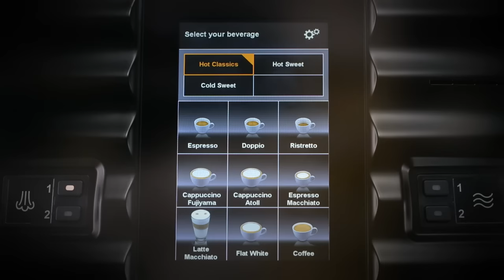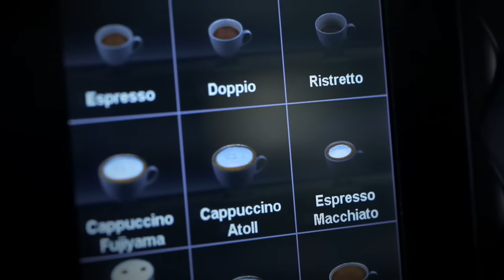Best Foam™ (english)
With Schaerer Coffee Art Plus Best Foam™ you can create individual milk-based coffee compositions of top barista quality. From Espresso Macchiato to Flat White and even Cappuccino Fujiyama. Fully automated, with consistently high quality.